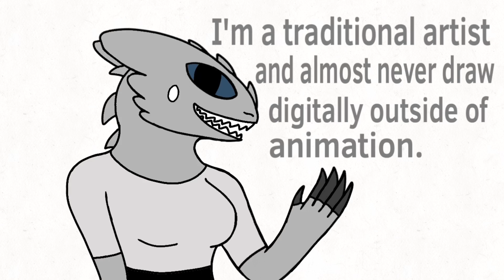Hello there! Welcome to my channel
I’m new here on YouTube. Here’s what to expect from my channel.